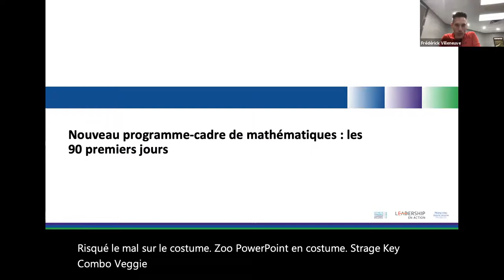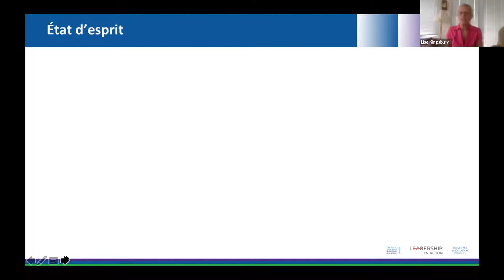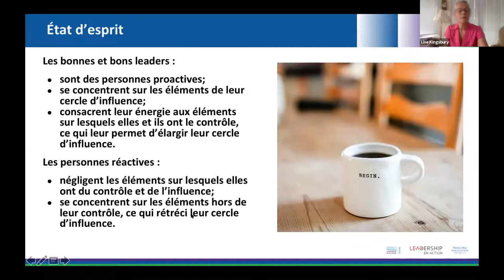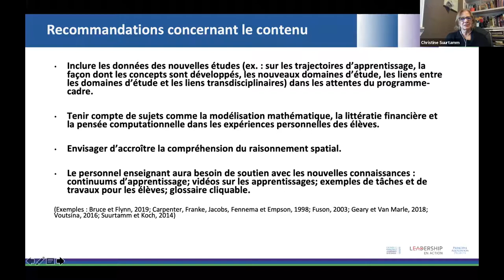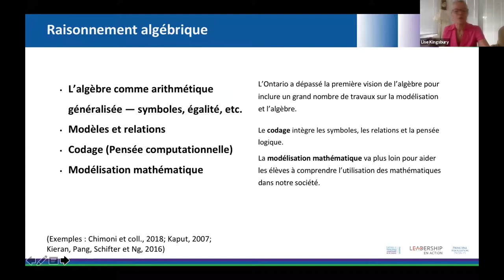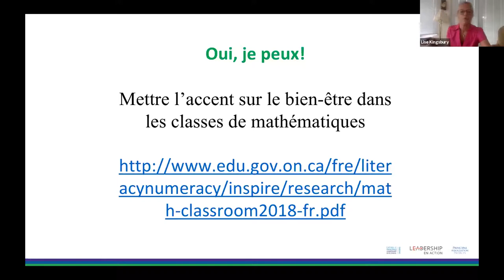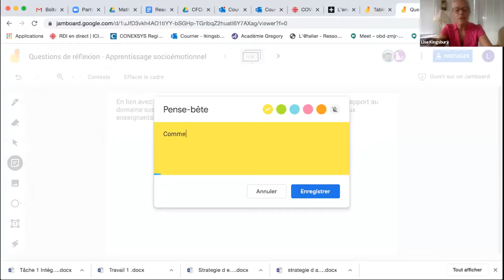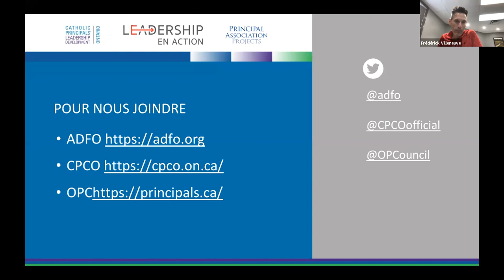Le nouveau programme cadre de mathématiques 2020 : les 90 premiers jours.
Pierre Campeau accueille Lise Kinsbury, lead en mathématiques pour l'Association des directions et des directions adjointes des écoles de langue française en Ontario. Lise nous donne des pistes pour mettre en oeuvre le programme-cadre lors des premiers jours de sa sortie.